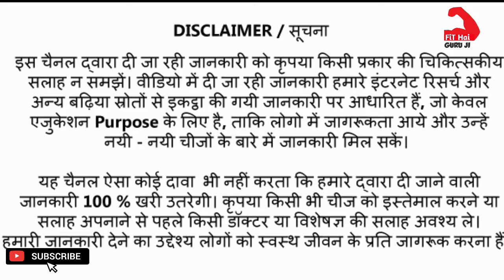4 Week मे Fat Loss करेंगी ये 5 चीजें। Belly Fat Reduction Exercise | Diet For Weight Loss For Female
1 Week मे Fat Loss कर देंगी ये 5 चीजें। Belly Fat Reduction Exercise || Diet For Weight Loss For Female

Dosto iss Video me Mane Youtube Fitness Channel ke jariye हमने belly fat reduction exercise के बारे मे और इसके साथ कुछ Content 1-Cover किये है जो इस प्रकार है :-
2-exercise to lose weight
3-to lose belly fat
4-belly fat
5-belly fat exercise
6-diet for weight loss for female
7-exercise to lose belly fat
8-belly fat reduction
9-fat burning foods
10-fat loss diet
11-weight loss exercise at home
12-lose upper body fat
13-drinks that burn fat while sleeping
14-lose back fat
15-ways to lose face fat
16-hanging belly fat
17-lose neck fat
loose belly or aapki Health Problem se realted ek Best Video banaane ke baare me kuch achhi Tips facts or knowledge dene ki puri kosis ki hai Umeed hai aapko ye Video aapko pasand aayegi...